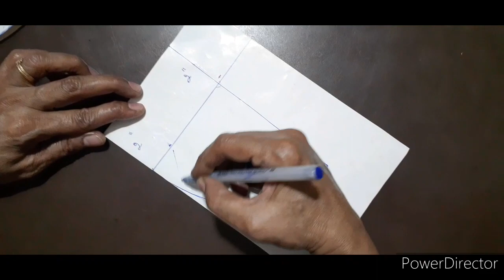EARN MONEY BY HOBBIES/PATTU BLOUSE CUTTING & STITCHING/STEP BY STEP EXPLANATION FOR BEGINNERS .